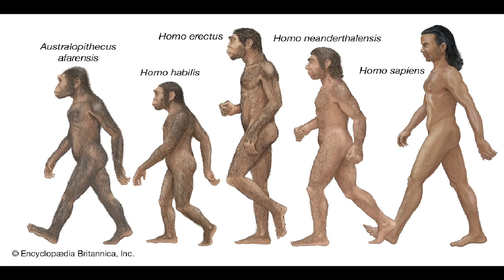Farklılıkların Anahtarı: Homo gautengensis Bulmacası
2010 yılında Güney Afrika'da, paleoantropolog Darren Curnoe tarafından Homo gautengensis adı verilen yeni bir türün keşfi, insan evrimi tarihinde önemli bir kilometre taşıdır.

Bu tür, 1.9 milyon yıl öncesine dayanan ve kendisi pek popüler olmasa da evrimsel açıdan büyük önem taşıyan birkaç temel nedenle değerlendirilmiştir.

Homo gautengensis'in keşfi, Güney Afrika'da bulunan beş farklı fosil örneğiyle belgelenmiştir. Bu fosiller, türün morfolojik özelliklerini anlamamıza ve bu yeni türü diğer Homo türlerinden ayırt etmemize yardımcı olmuştur.

Homo gautengensis, ayrı bir tür olarak değerlendirilmesini destekleyen birkaç temel nedenle öne çıkmaktadır. Morfolojik farklılıklar, diğer Homo türlerinden ayrılmasını sağlamıştır. Bu farklılıklar, özellikle kafatası ve diş yapısı gibi ana özelliklerde ortaya çıkmaktadır.

Homo gautengensis'in 1.9 milyon yıl öncesine dayanan yaşının, insan evrimi tarihindeki boşlukları doldurmak adına kritik bir rol oynadığı düşünülmektedir.

Bu yeni tür, evrimsel süreçteki çeşitliliği anlamamıza katkıda bulunarak, insanın atalarının geçmişine dair daha kapsamlı bir perspektif sunmaktadır.

Darren Curnoe tarafından 2010 yılında keşfedilen Homo gautengensis, insan evrimi üzerindeki etkisi ve ayrı bir tür olarak değerlendirilme nedenleriyle bilim dünyasında önemli bir yer edinmiştir.

Bu fosil türü, evrim teorimizin daha geniş bir anlayışını geliştirmemize ve insanlık tarihindeki gizemli dönemleri aydınlatmamıza olanak sağlamaktadır.

Uzmanlık Alanlarım

-Yüzme Antrenörü
-Usta Gemici